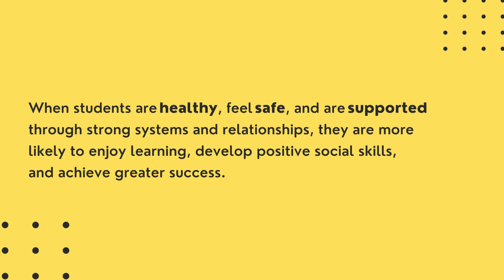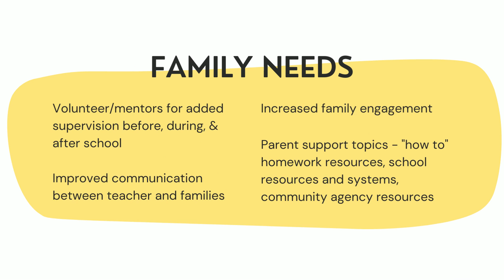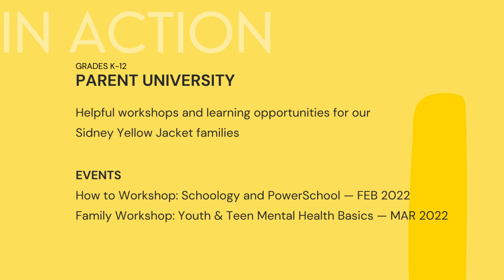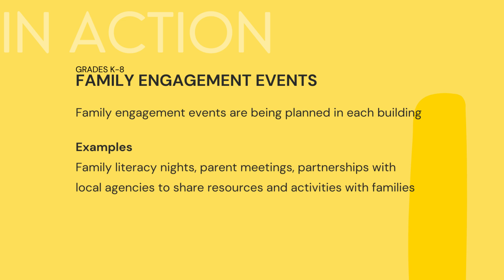Sidney City Schools Student Wellness Fall Survey Results 2021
This video details our student wellness initiatives that are developing as a result of the Student Wellness Advisory Group, the addition of Angie Ross and Denny Morrison as our Family & Community Engagement Coordinators, and the feedback from the surveys completed by students, families, and staff in the fall.

The survey from the fall 2021 will be tweaked and we will go through the process again this spring. Sidney City Schools will continue to survey students, families, and staff at these benchmark points each year to assess the needs of our school community, plan, implement, and monitor activities, programs, and curriculum each year as they relate to student wellness.

The following materials have been used under the fair use exemption of U.S. Copyright Law and have been prepared according to the educational multimedia fair use guidelines and are restricted from further use: